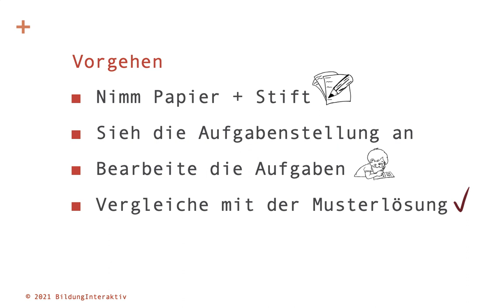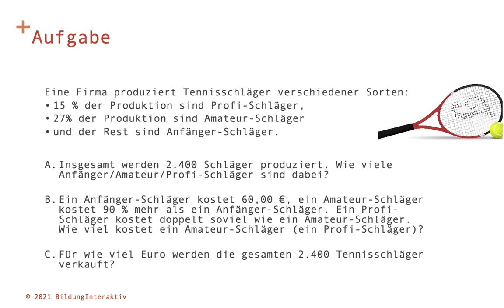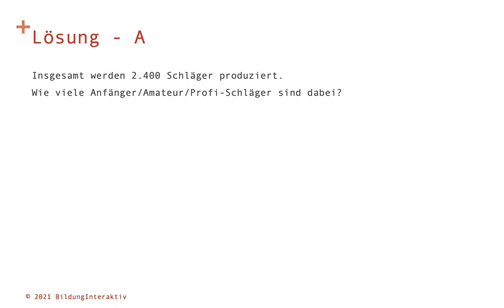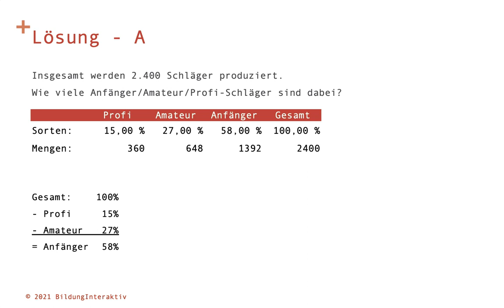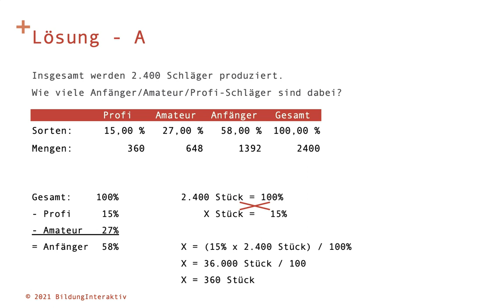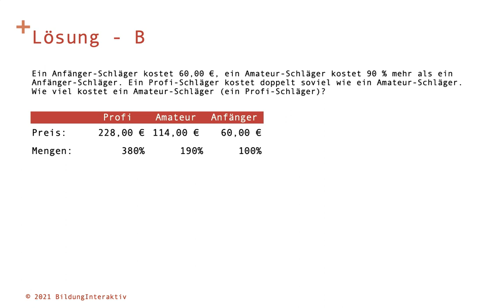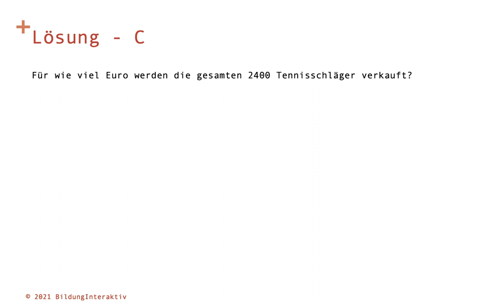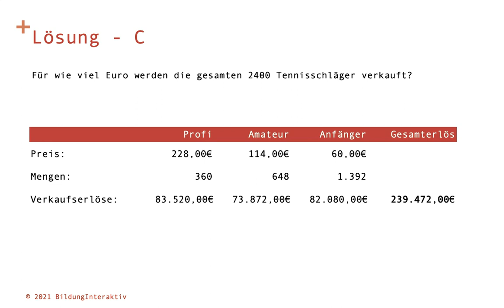Mathe üben: Aufgabe zur Prozentrechnung - Tennisschläger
Mit dieser mittelschweren Aufgabe zur Prozentrechnung kannst du dein Wissen zum Thema überprüfen und wiederholen.
Die Lösung zeigen wir natürlich am Ende des Videos auch!